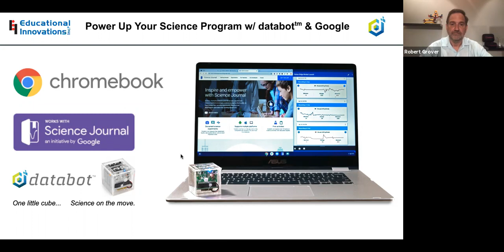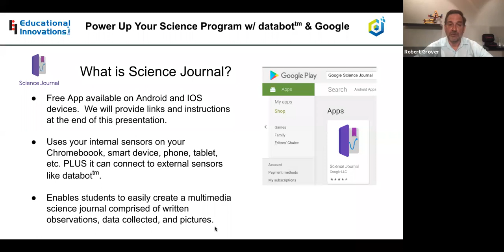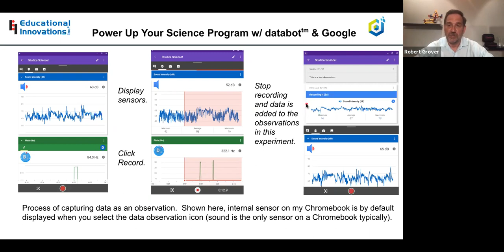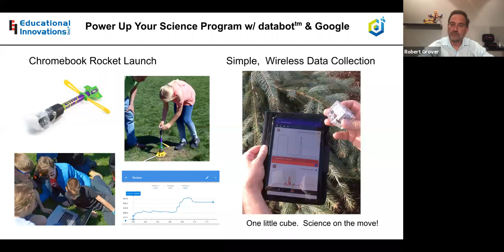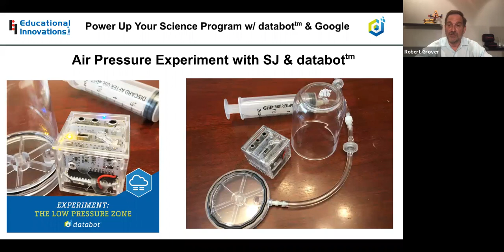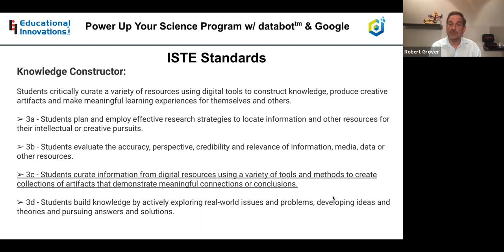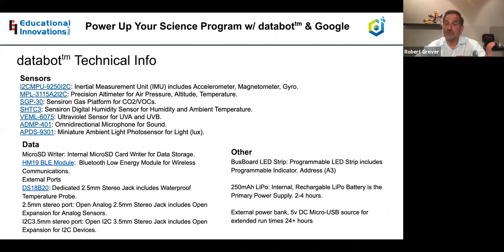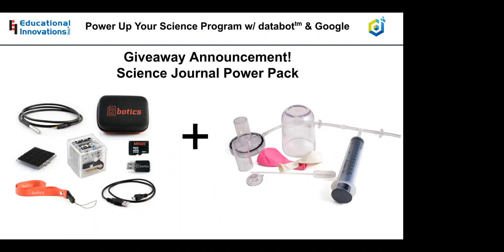Power Up Your Science Program with Databot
an introduction to the functions of Databot and how to use them.